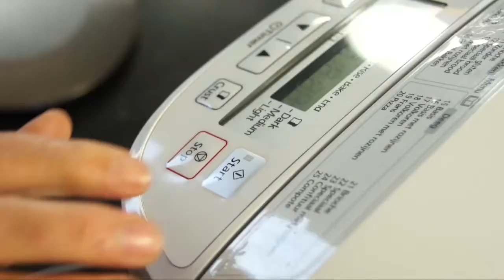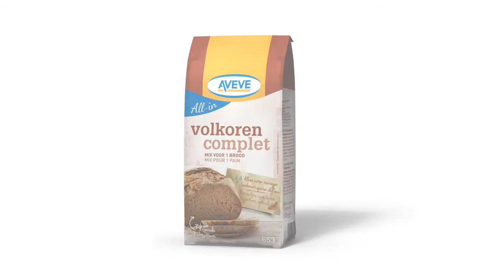Wentelteefjes van rozijnenbrood